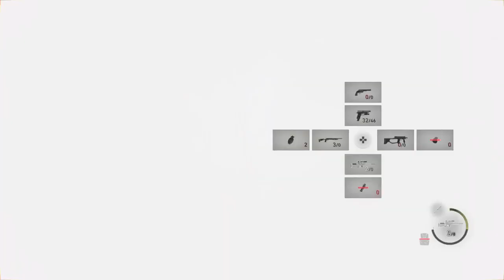Resident Evil 4 remake: Act 24- The fall of the house of Salazar